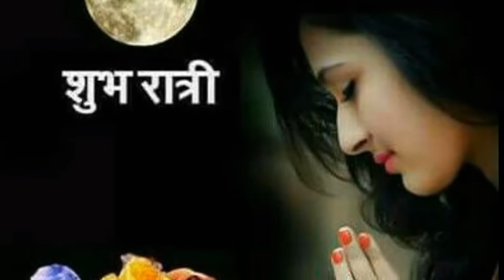The Famous Song of Mahabharat || महाभारत का सबसे फेमस गाना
Also watch our another uploded  videos..